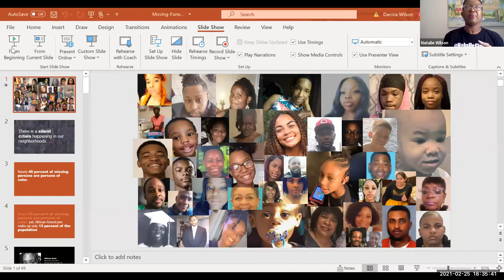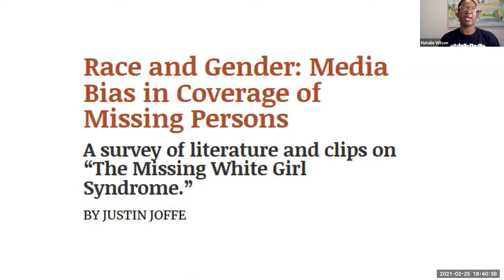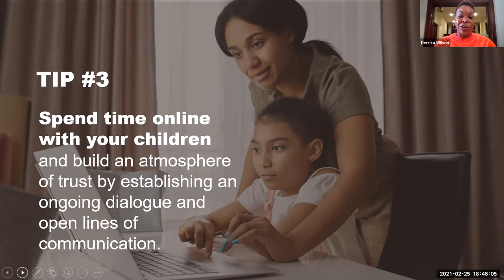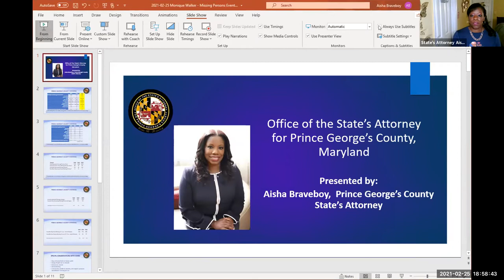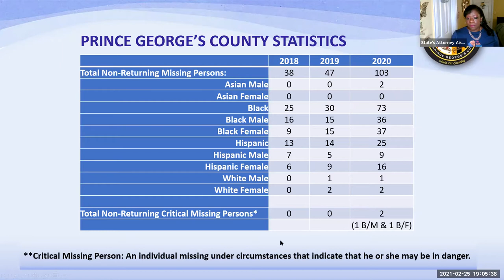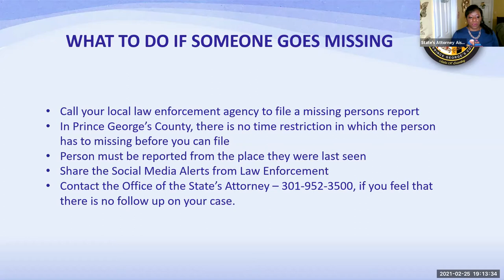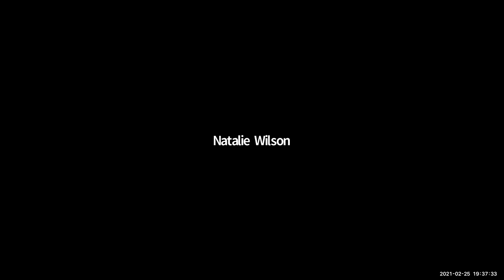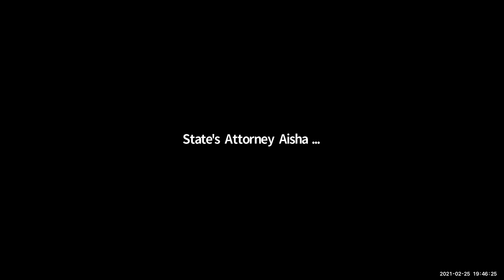Black and Missing, Lives Lost...Let's Find The Truth! 2 25 21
Councilwoman Monique Anderson-Walker is joined by State's Attorney Aisha Braveboy, Black and Missing Foundation, Inc. (BAMFI) Co-Founders, Derrica Wilson and Natalie Wilson and Dr. Lynne Lightfoote, OB/GYN to discuss the racial disparities in two major issues, the alarming numbers of missing minority children and adults and the sobering Black women birth mortality rates. Join the conversation focusing on the calamities that happen every day in our communities that jeopardize lives and the universal need for equitable decision making. Parents, Educators, Families, Teens will learn tactics that are used to entrap your loved ones that can dramatically change their lives. Learn things you can do to protect your household and information to educate others to save them from these unfortunate realities. Hear successful outcomes and how you can help others!